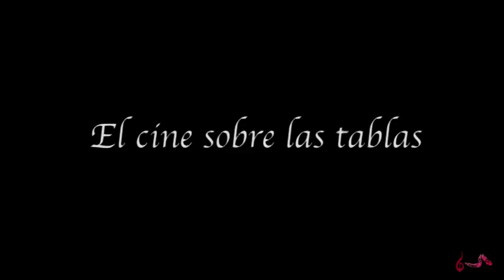Sección Barbariarte 5: El Cine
Quinto episodio de nuestra sección "Barbariarte". Jesús Trinidad (actor, comunicador y estudiante de doblaje) nos cuenta las influencias del séptimo arte en el teatro musical actual.